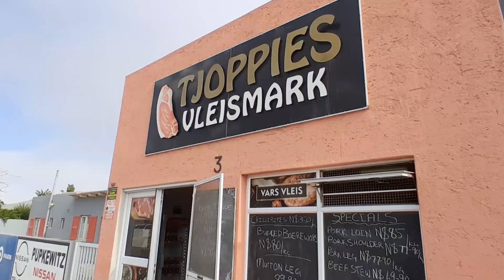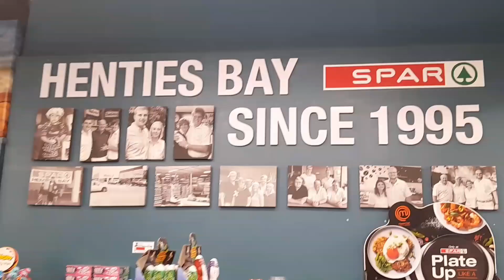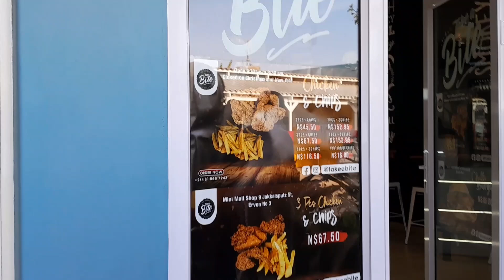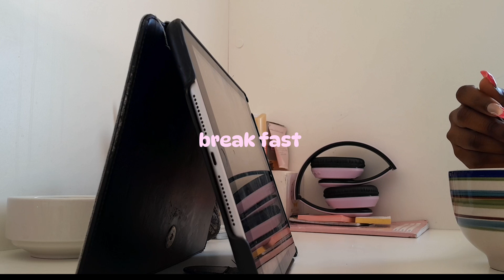Maintenance VLOG🫦| ♡Hair 👧🏽|♡Nails 💅🏽|♡ Namibian YouTuber ✨️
Hey purple hearts!!

🫦welcome to another amazing vlogy vlog !!✨️
🫦I'm so sorry I took forever, but there you have lovies .

Don't forget to Stay focused and trust in God .